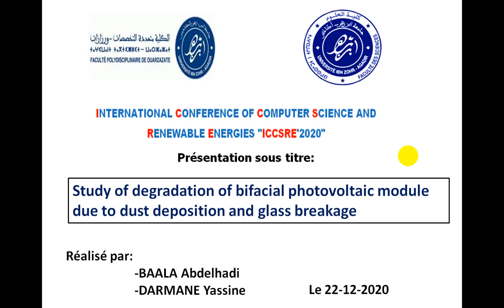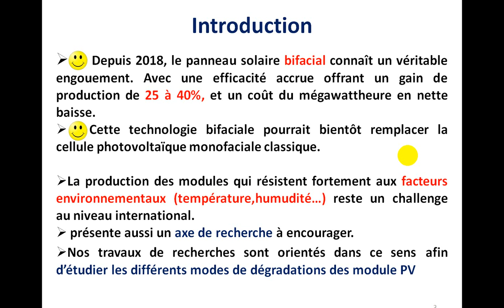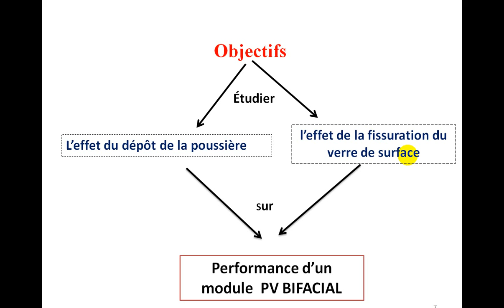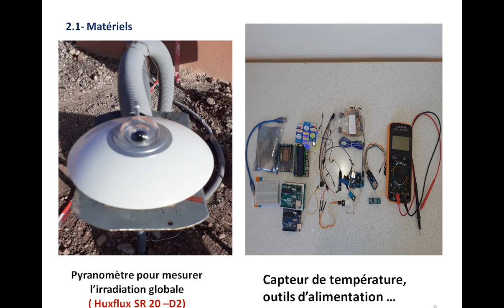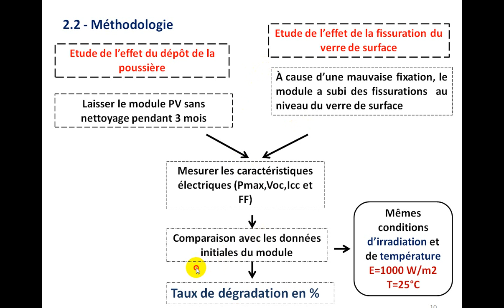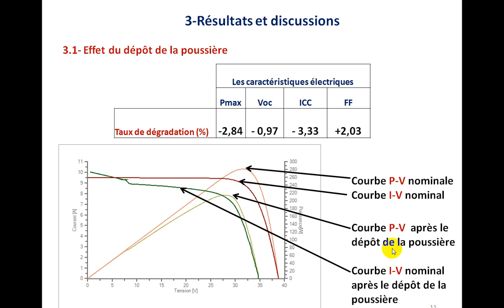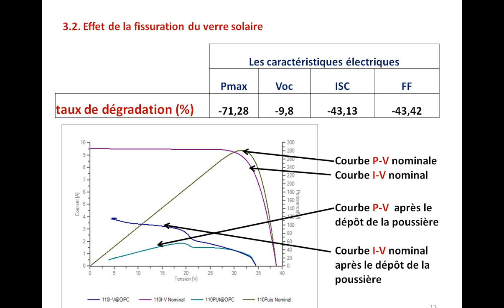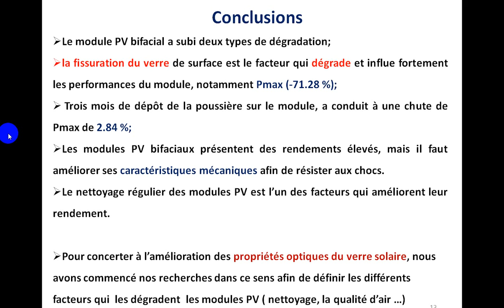Study of degradation of bifacial photovoltaic moduledue to dust deposition and glass breakage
Abdelhadi Baala1*, Yassine Darmane2